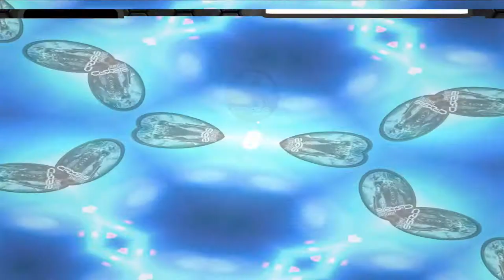[#3] Crysis Remastered Glitches and Tricks - Jeep Power!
[ENG]
In this video you will see how I got by jeep to a theoretically inaccessible place and you will see how the physics of the vehicle works, how to bust it and the tricks in general how I did it.

[PL]
W tym materiale zobaczysz jak dostałem się jeepem w teoretycznie niedostępne miejsce oraz zobaczysz jak działa fizyka pojazdu, jak go bustować i ogólnie triki jak tego dokonałem.